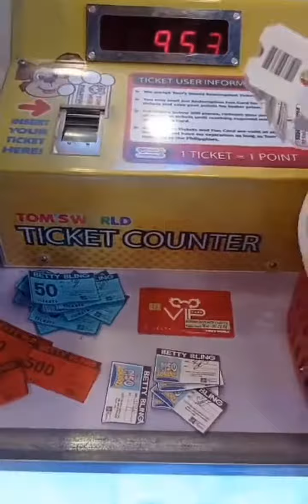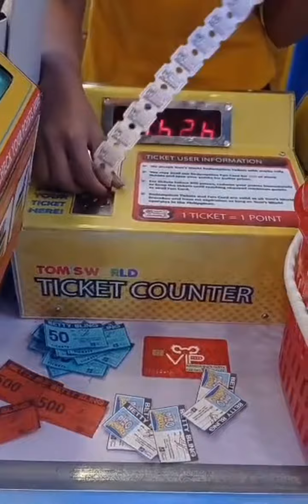tomsworld tickets and bonus points